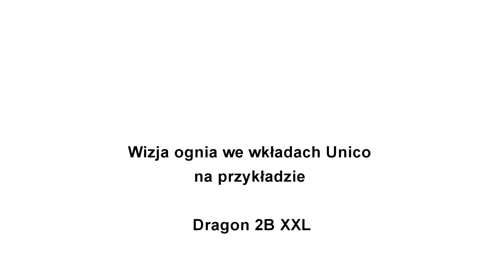Girra - wizja ognia we wkładach Unico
Zapraszamy na stronę: http: girra.pl
a więcej wkładów Unico znajdziecie tutaj: